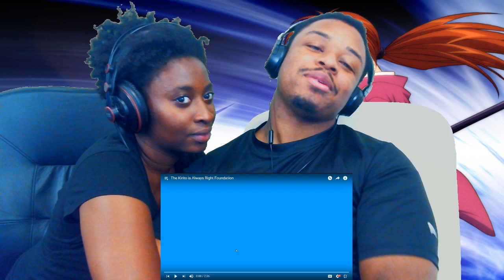The Kirito is Always Right Foundation Reaction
This is Ghost and Leo and we do Skits, reaction videos, pranks and Gaming videos its all here plus more. If you like what you see Help a _ out and hit the sub button if not let me know what you think we can improve.

REMEMBER YOU ARE: ╭━━╮╱╱╱╱╱╱╱╱╱╱╱╱╱╭╮╱╭╮
Ending song : Aminé - Caroline (Official Instrumental)